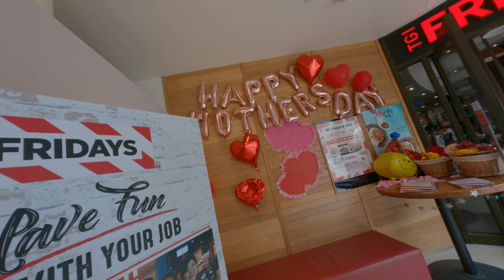this is Friday TGI restaurant in Taipei Taiwan Asia delicious food American food worldwide local